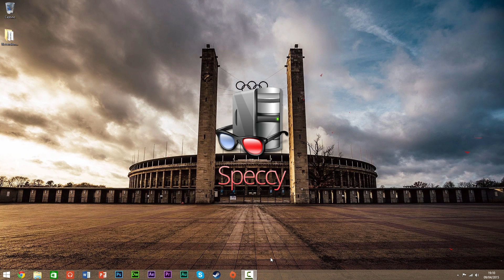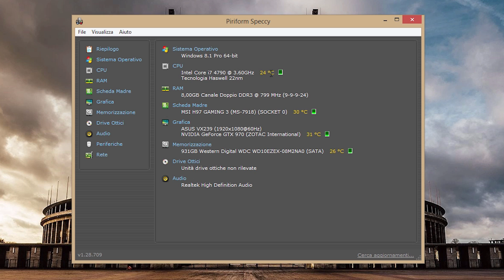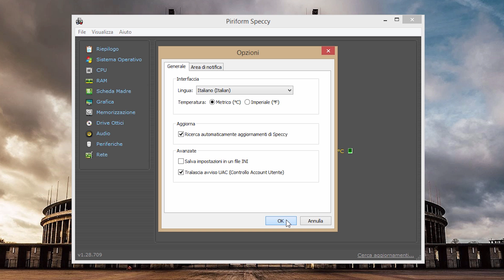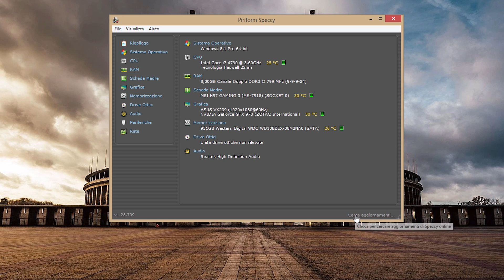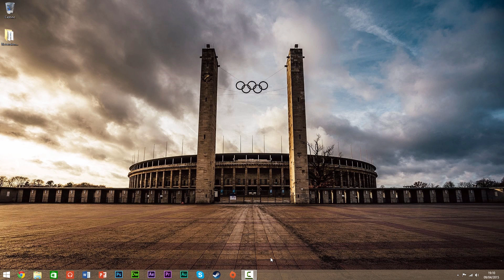Speccy: tenere sotto controllo il proprio PC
Tenere sotto controllo il nostro PC è fondamentale per la cura dello stesso, ovviamente. Esistono molti software dedicati, ma già da un po' di tempo Piriform, nota per il software dedicato alla pulizia del registro di Windows "CCleaner", ha presentato Speccy, che ci permette di monitorare in tutto e per tutto la nostra macchina. Ulteriori informazioni nel video. Buona visione!

➤ INFO E DOWNLOAD